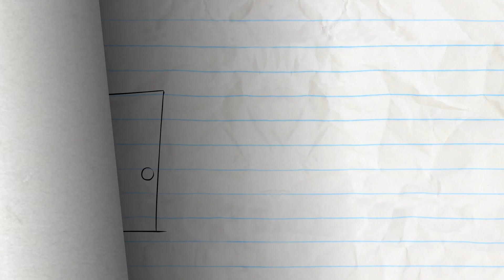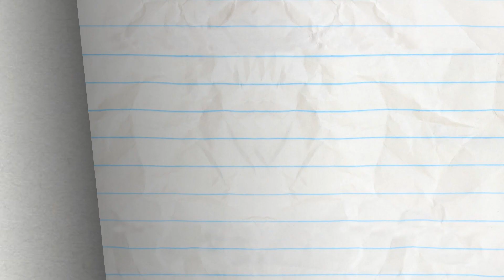Unchairable - Pencilmation | Animation | Cartoons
CREDITS FOR UNCHAIRABLE :
Directed by Ross Bollinger
with Sam Johnson
Animated by Nacho Rodriguez
Storyboarded by Nacho Rodriguez
Sound Design by Ryan Boone
with Brandon Gently
Title Card by Dane Georges